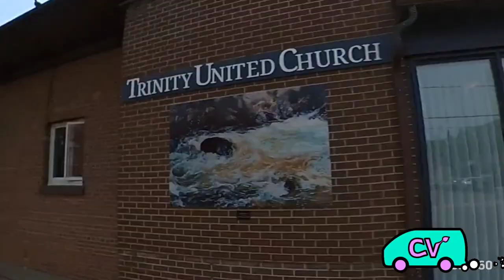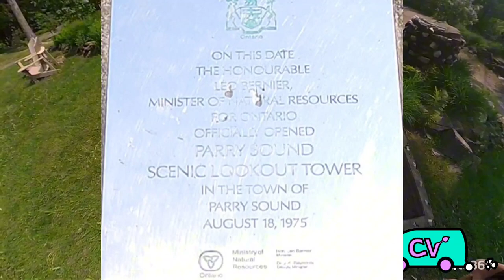Canada Road Trip Day 7 : Muskoka to Sudbury, Ontario | Cruisin Vegan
Today, starts behind the Muskoka information office at Kahshe Barrens Trailhead. It was nice and quiet spot to sleep for the night.

Our first stop for the day was in Huntsville, Ontario. We explored the town as searched for the displays of the Group of Seven Outdoor Gallery. What a beautiful town. We tried to find as many of the murals as we could.

We are off to Burks Falls to see The Screaming Heads of Midlothian. This 310 acre canvas of Peter Camani, is amazing one-of-a-kind art exhibit. Also known as Ontario's Stonehenge, features 5 meter (15 feet) to 7 meter (21 feet) concrete screaming faces and hands. Visitors are welcome to respectfully roam the property and even touch the sculptures. There are no fee to visit but they do accept donations.

Finally, we take in the view from the West Parry Sound District Museum lookout tower. The 30 meter (90 feet) tower overlooks Parry Sound Harbour and the train trestle, once the longest rail trestle east of the Rocky Mountains.

Pie found us a lovely park in Sudbury, Ontario to have dinner in. Fielding Memorial Park is a bird sanctuary with lots trails to explore ponds and waterfalls. We liked it so much we decided to spend the night.